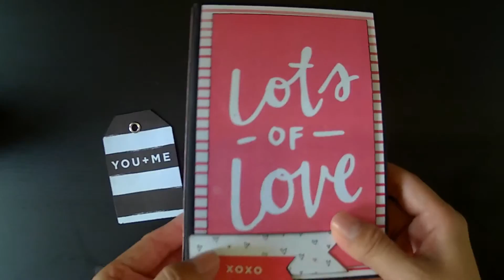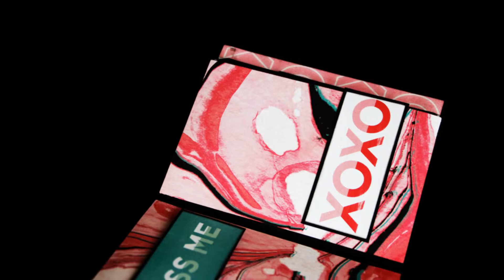Scrapbook Album "Lots Of Love"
4"x6" album